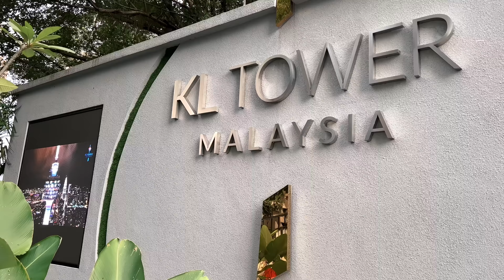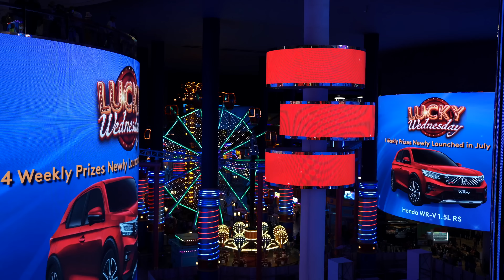Primeras impresiones MALASIA 🇲🇾 | NOS SORPRENDIÓ DEMASIADO | Asia EP2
Locos! En este nuevo video de YouTube, les mostramos nuestras primeras impresiones de Kuala Lumpur, la vibrante capital de Malasia. 🇲🇾

La asombrosa belleza de la ciudad, donde modernidad y tradición convergen en una danza armoniosa. Desde las majestuosas Torres Petronas que dominan el horizonte hasta los exquisitos templos que reflejan la rica herencia cultural del país, en este video intentamos capturar la diversidad arquitectónica que caracteriza a Kuala Lumpur.

Además de su impresionante estética, también resalta la asequibilidad de la ciudad, donde existen opciones económicas para alojamiento, comida y entretenimiento, convirtiéndola en un destino ideal para viajeros que buscan explorar sin agotar su presupuesto.